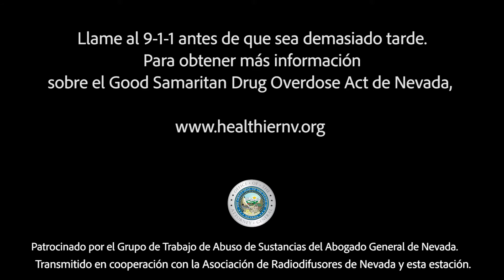NVAG2204 GOOD SAMARITAN TV Span 30